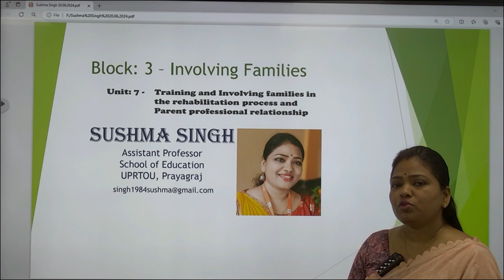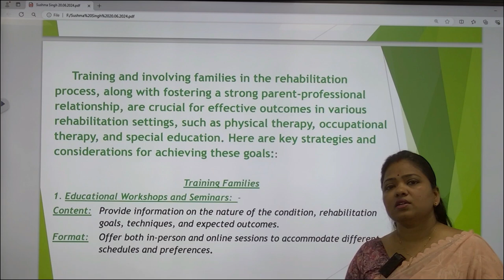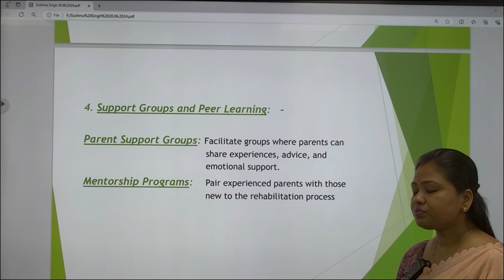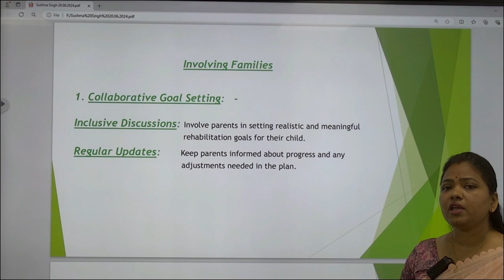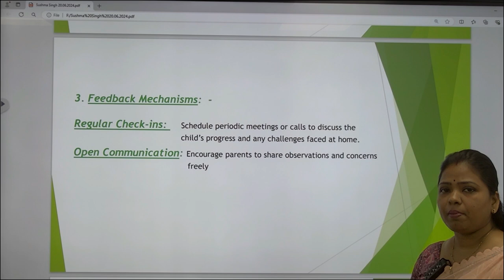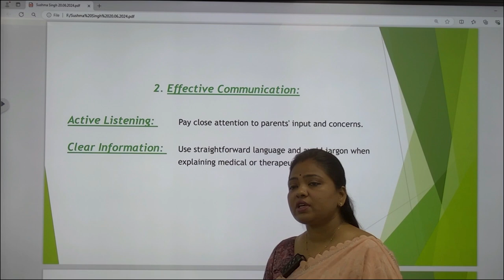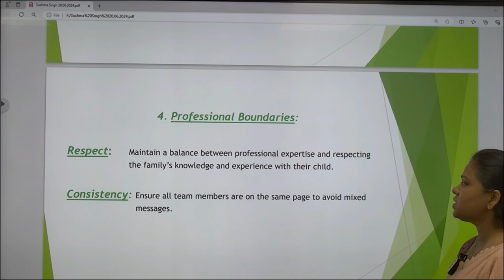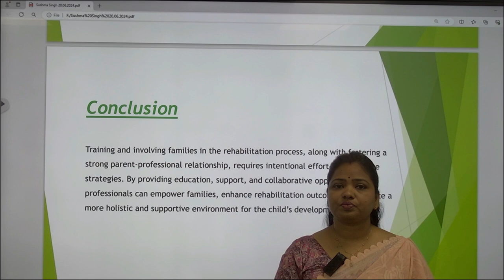B.Ed.SE- 95 (IDD)Block: 3 – Involving Families Unit: 7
B.Ed.SE- 95 (IDD)

                                      Block: 3 – Involving Families

      Unit: 7 - Training and Involving families in
 the rehabilitation process and
                               Parent professional relationship

                                                                 BY
                                                      Sushma Singh

                                                  Assistant Professor

UPRTOU, Prayagraj